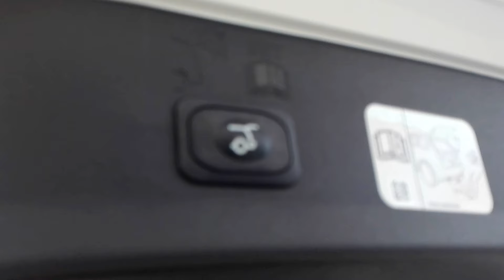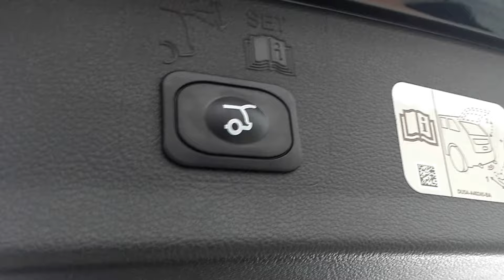¿Cómo graduar la apertura del Baúl en mi camioneta FORD? | Carlos Morelos